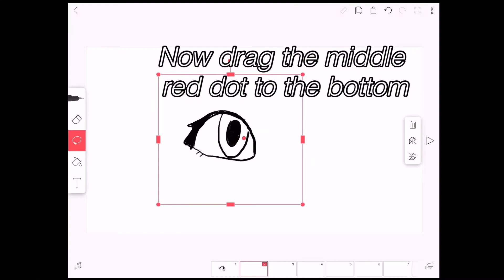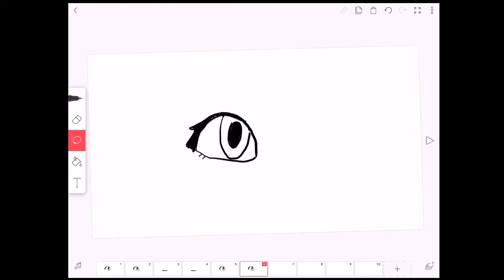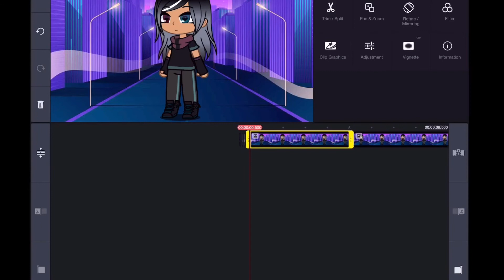How I animate blinking FlipaClip/Gacha Club tutorial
This video was a suggestion by Haylie Rozelle!

Editors: FlipaClip KineMaster Gacha Club
Current sub count: 182